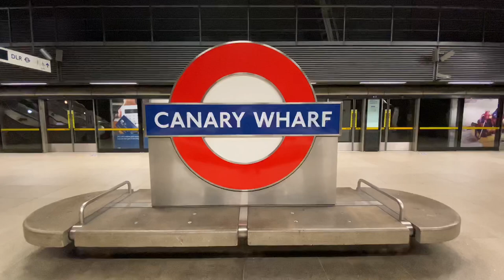London walk 2020 | Canary Wharf round tour 2020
Today we’re going to walk around Canary Wharf city after this new rules of smart lockdown!
Canary Wharf!
Canary Wharf is the secondary central business district of London on the Isle of Dogs. Along with the City of London, it is one of the main financial centres of the United Kingdom and the world, containing many of their tallest buildings, including the third-tallest in the UK, One Canada Square.[1][2] Canary Wharf is 97 acres (39 hectares) and contains around 16,000,000 square feet (1,500,000 m2) of office and retail space. It comprises many open areas, including Canada Square, Cabot Square and Westferry Circus. Together with Heron Quays and Wood Wharf, it forms the Canary Wharf Estate.
History!
From 1802 to the late 1980s, what would become the Canary Wharf Estate was a part of the Isle of Dogs (Millwall), Limehouse and Poplar and was one of the busiest docks in the world. After the 1960s, the port industry began to decline, leading to all the docks being closed by 1980.[3][4] West India Docks was primarily developed by Robert Milligan (c. 1746–1809) who set up the West India Dock Company.

Port of London Authority
West India Dock was by this time owned by the Port of London Authority in 1909. Canary Wharf itself takes its name from No. 32 berth of the West Wood Quay of the Import Dock. This was built in 1936 for Fruit Lines Ltd, a subsidiary of Fred Olsen Lines for the Mediterranean and Canary Islands fruit trade. The Canary islands were so named after the large dogs found there by the Spanish (Canarias from Canine) and as it is located on the Isle of Dogs, the quay and warehouse were given the name Canary Wharf.[5]

London Docklands Development Corporation
After the docks closed in 1980, the British Government adopted policies to stimulate redevelopment of the area, including the creation of the London Docklands Development Corporation (LDDC) in 1981 and the granting of Urban Enterprise Zone status to the Isle of Dogs in 1982.[4]

The Canary Wharf of today began when Michael von Clemm, former chairman of Credit Suisse First Boston (CSFB), came up with the idea to convert Canary Wharf into a back office. Further discussions with G Ware Travelstead led to proposals for a new business district and included the LDDC developing a cheap light metro scheme, called the Docklands Light Railway to make use a large amount of redundant railway infrastructure and to improve access.

The project was sold to the Canadian company Olympia & York[6] and construction began in 1988, master-planned by Skidmore, Owings & Merrill with Yorke Rosenberg Mardall as their UK advisors, and subsequently by Koetter Kim. The first buildings were completed in 1991, including 1 Canada Square, which became the UK's tallest building at the time and a symbol of the regeneration of Docklands. By the time it opened, the London commercial property market had collapsed, and Olympia and York Canary Wharf Limited filed for bankruptcy in May 1992.

Initially, the City of London saw Canary Wharf as an existential threat. It modified its planning laws to expand the provision of new offices in the City of London, for example, creating offices above railway stations (Blackfriars) and roads (Alban Gate). The resulting oversupply of office space contributed to the failure of the Canary Wharf project.

Canary Wharf Group
In Oct. 1995, an international consortium that included investors such as Alwaleed, bought control for $1.2 billion. Paul Reichmann was named chairman, and Canary Wharf went public in 1999.[7] The new company was called Canary Wharf Limited, and later became Canary Wharf Group.

In 1997, some residents living on the Isle of Dogs launched a lawsuit against Canary Wharf Ltd for private nuisance because the tower interfered with TV signals. The residents lost the case.[8]

Recovery in the property market generally, coupled with continuing demand for large floorplate Grade A office space, slowly improved the level of interest. A critical event in the recovery was the much-delayed start of work on the Jubilee Line Extension, which the government wanted ready for the Millennium celebrations.

In March 2004, Canary Wharf Group plc. was taken over by a consortium of investors, backed by its largest shareholder Glick Family Investments[9] and led by Morgan Stanley using a vehicle named Songbird Estates plc.
ROUTE TIMESTAMPS
00:00 Canary Wharf Underground Station
02:40 Out Side Canary Wharf Station
03:05 Bank street
05:30 Station parade
11:50 Northside footbridge
12:35 Cabot Square fountain
14:03 West ferry Circus
15:40 west ferry pier
16:08 River Thames
17:23 Canary Wharf pier
17:58 Mackenzie Walk
24:13 Station parade

This video shoot on
28/09/2020
Video shoot location
Canary Wharf
Cabot Square
North footbridge
Canary Wharf pier
Meckenzie walk
Temperatures on the day
20 degrees Celsius